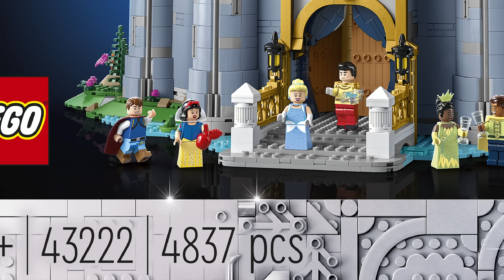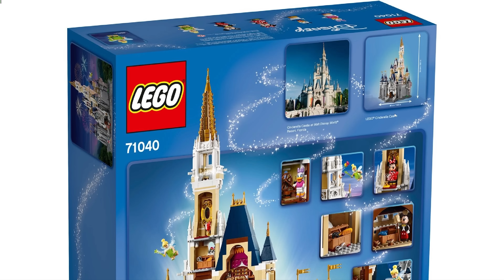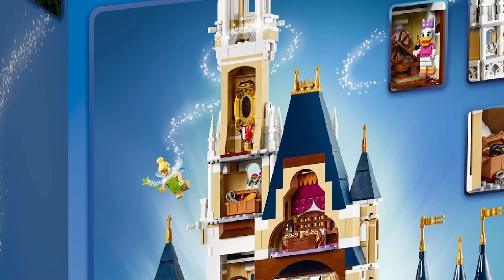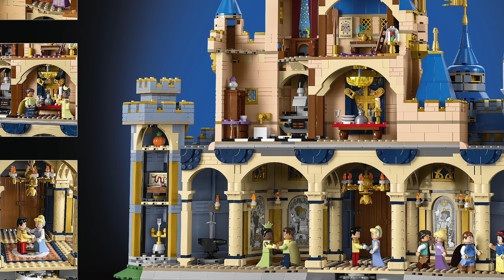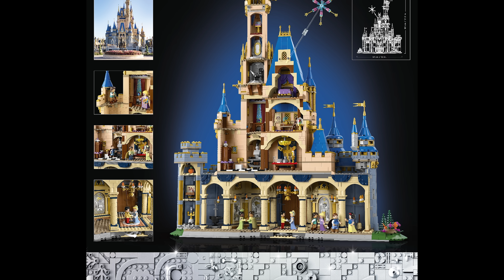LEGO Disney Castle 2023 (Set 43222): Klemmbausteinlyrik News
Eine Neuauflage des alten Disney-Schlosses von 2016. Braucht es das? Ich habe mal anhand der Bilder mit dem alten Set 71040 verglichen. Das neues Schloss erscheint am 1. Juli 2023, besteht nun aus 4837 Teilen und wird knapp 400 Euro kosten.